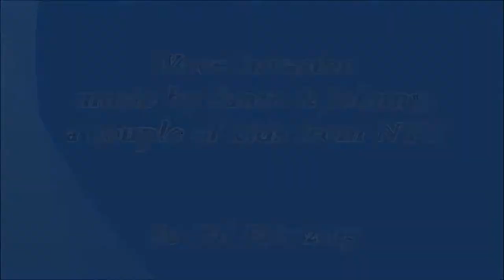Wave Invasion, Music by Santo & Johnny - So Cal Fair 2015